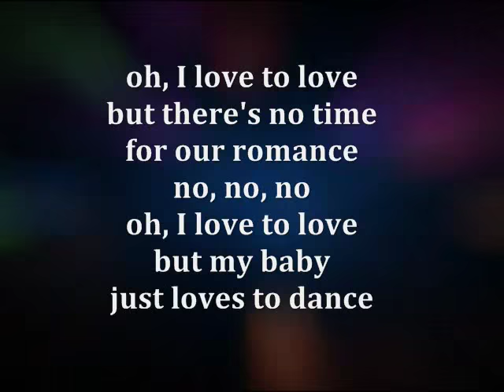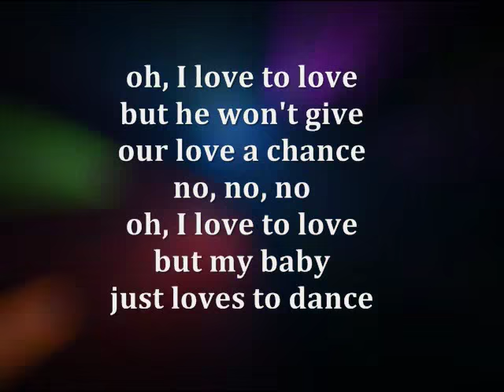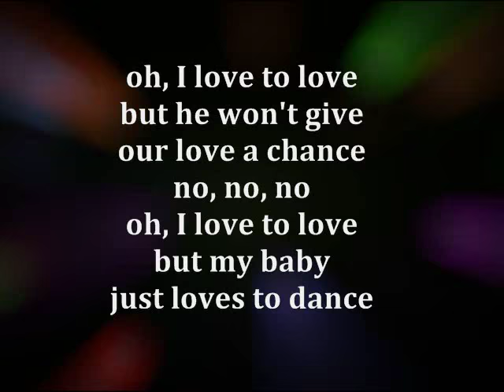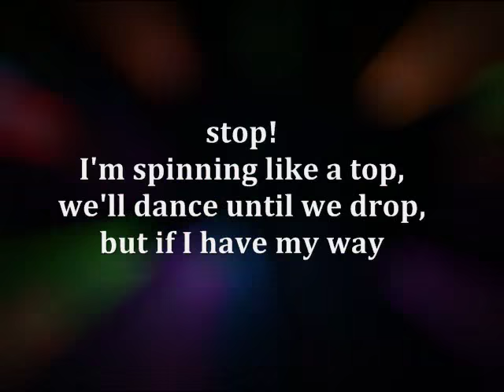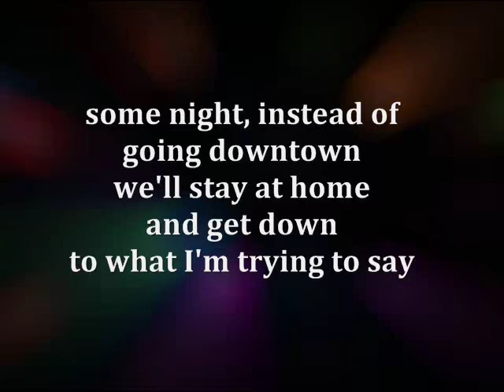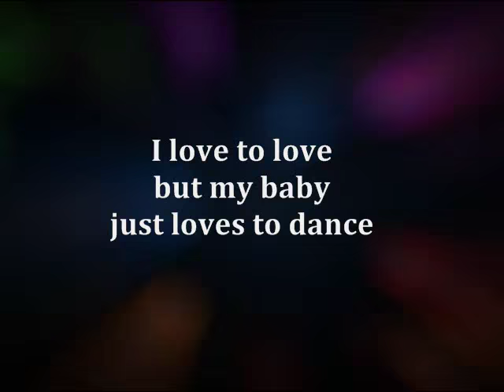I LOVE TO LOVE - (Lyrics)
SPECIAL THANKS to ALEX FREE STOCK VIDEO FOOTAGE for this lovely video clip. Thank you so much!